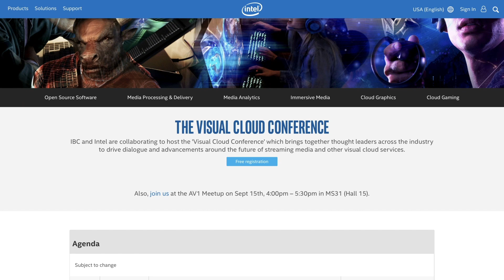The Visual Cloud Conference at IBC! | IDZ Weekly | Intel Software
Learn how you can register for the first-ever Visual Cloud Conference as part of this year’s International Broadcasting Conference lineup on Sept 13, 2019 in Amsterdam!